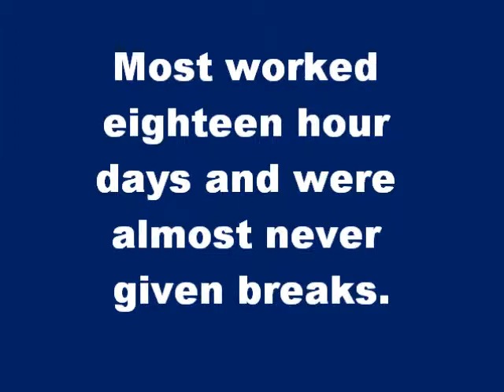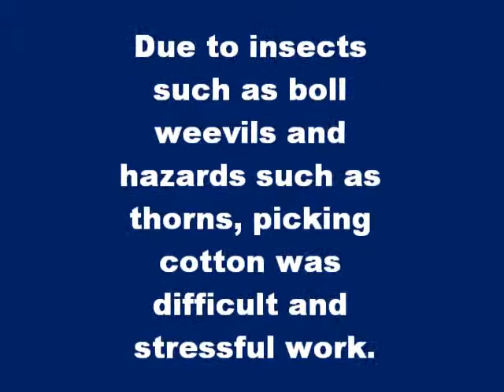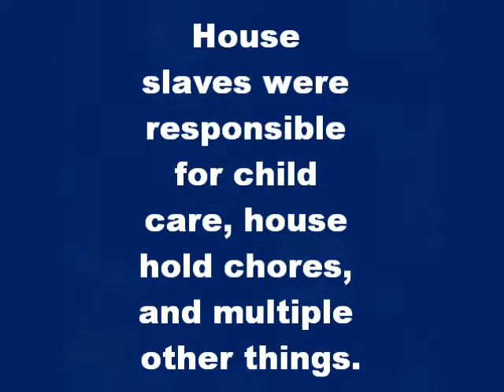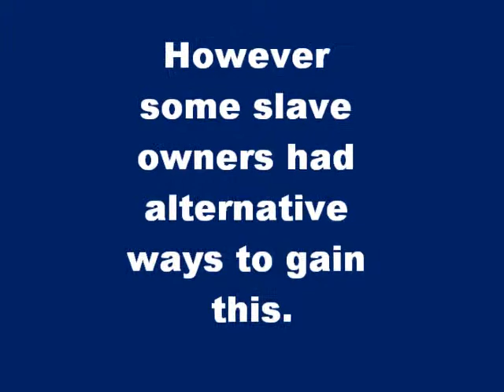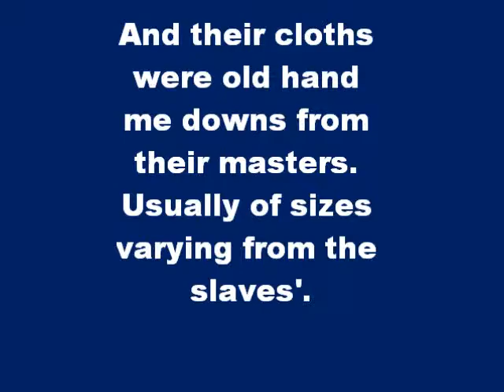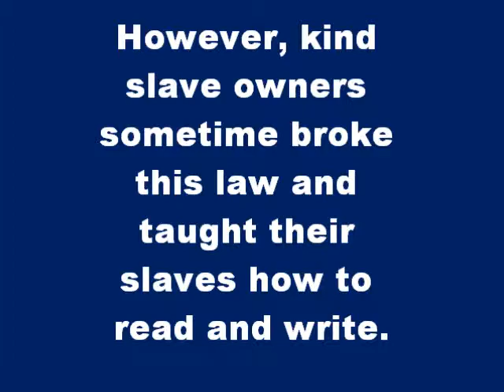The Life of a Slave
This is a video project I did for school. This is a video describing what the lif of a slave was like. It got me an A so I guess the people of YouTube would like it too.